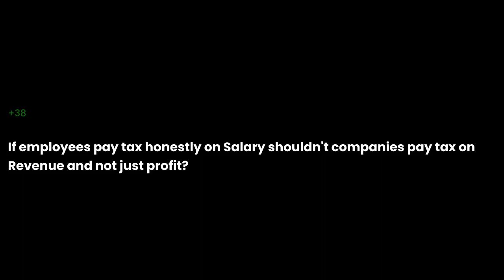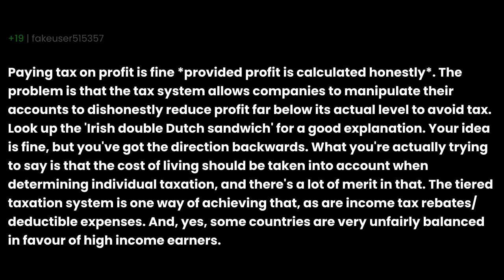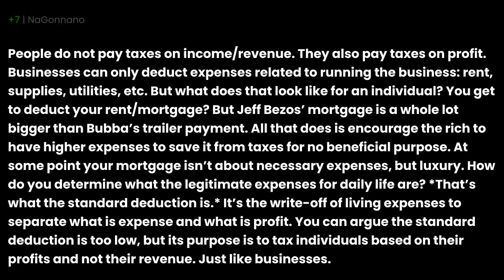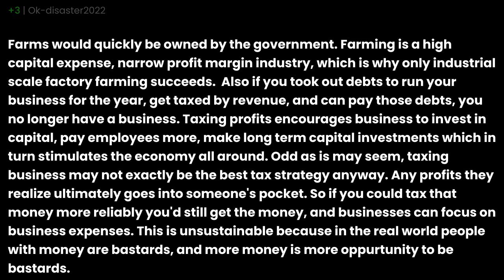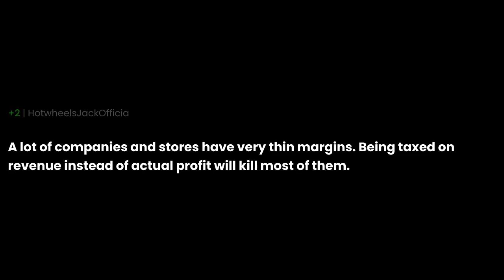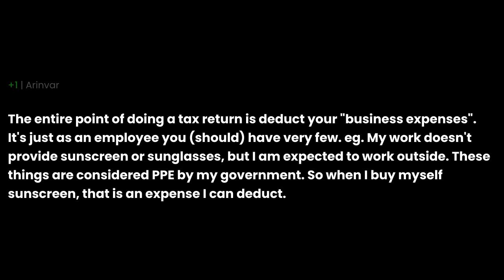If employees pay tax honestly on Salary shouldn't companies pay tax on Revenue and not just profit?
If employees pay tax honestly on Salary shouldn't companies pay tax on Revenue and not just profit? the question you all have been asking for. I have been asked this question so many times that I decided to make a video about it. I hope you enjoy it and if you have any questions, please leave them in the comments below.